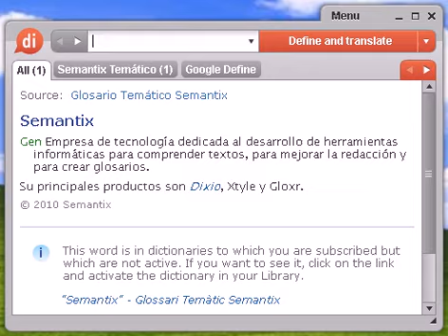Definición de alegoría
alegoría, diccionario, definición, significado, español, castellano, dixio, alegorías